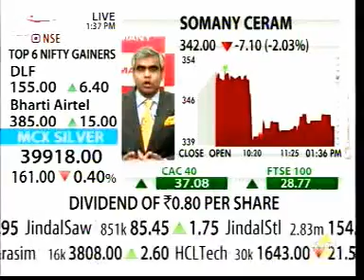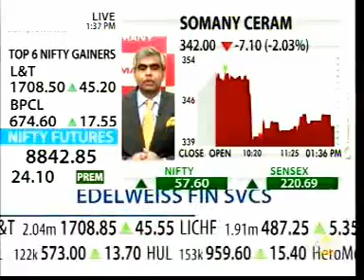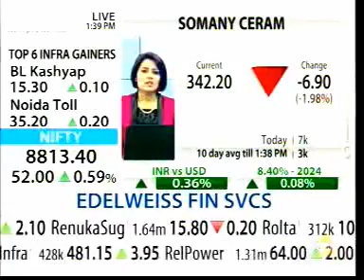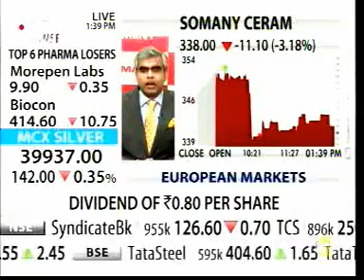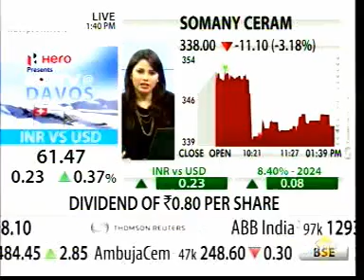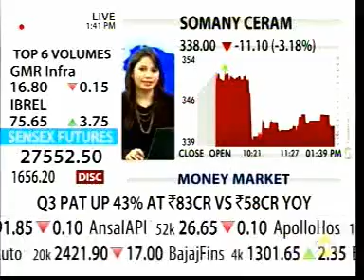Somany Ceramics - Power Lunch - NDTV Profit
Follow the conversation of Somany Ceramics with NDTV Profit as they discuss the tile industry in India.